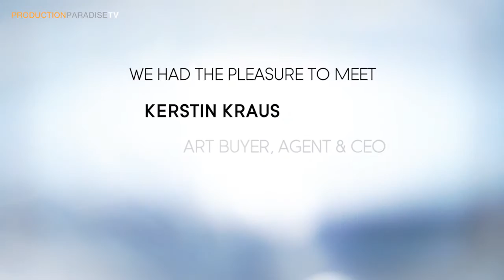Art Love Affair A/A Berlin |International Art and Artist Agency Germany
► Art Love Affair A/A Berlin, Germany ✓ Member of Production Paradise ✓ Production Paradise is the most trusted photo & video directory and online magazine, serving as a one-stop shop for all commercial and professional production needs!

Berlin-based art buyer, photo designer and photo agent Kerstin Kraus told us what she looks for in a photographer and his/her images; how visual vocabulary changes in different countries and periods of time and much more.

Art Love Affair A/A can provide the following services:
- Art buying, photo production and project management
- Creative direction and strategic conception
- Creative consulting, coaching and PR/Marketing
- Creative research, visual concepts, licensing
- Art curating, photo editing, art dealing
- Projects and collaboration